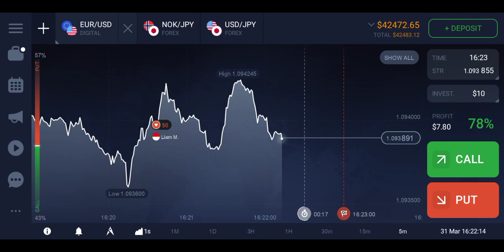IQ Option ultimate trading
earn money from iq optiion